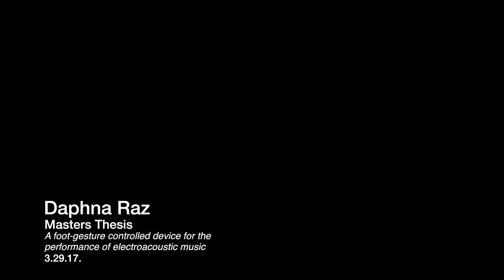Practicing "The Old Castle" but shit gets weird